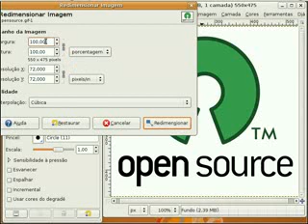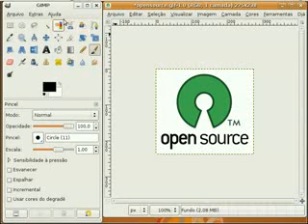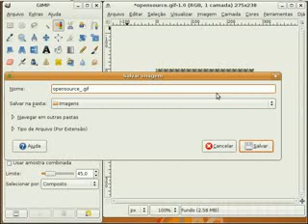Transparência no Gimp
A voz não é minha e sim do autor do vídeo. Créditos